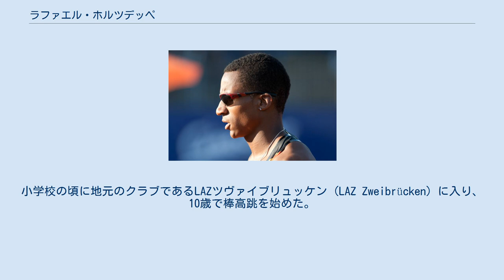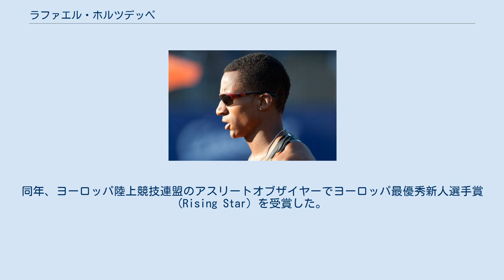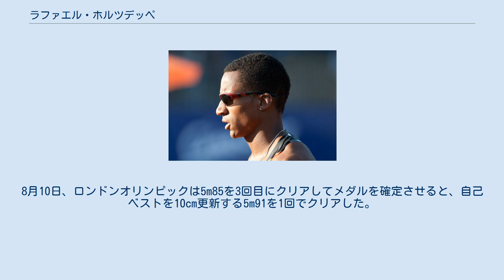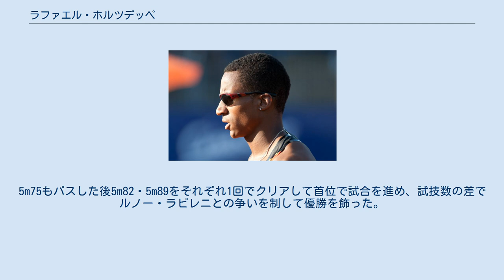ラファエル・ホルツデッペ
ラファエル・マルセル・ホルツデッペ（Raphael Marcel Holzdeppe、1989年9月28日 - ）はドイツの陸上競技選手、2013年世界選手権男子棒高跳金メダリスト。
カイザースラウテルン生まれ。
LAZツヴァイブルッケン (LAZ Zweibrücken) 所属。
2012年までツヴァイブリュッケンに居住し、1996年アトランタオリンピック男子棒高跳銅メダリストであるアンドレイ・チボンチクの指導を受けていた。
現在のコーチは、ショーンシー・ジョンソン。
 ホルツデッペは生後間もなくドイツ人夫婦の養子となり、生みの親の顔を知らない。
小学校の頃に地元のクラブであるLAZツヴァイブリュッケン (LAZ Zweibrücken) に入り、10歳で棒高跳を始めた。
柔道と体操競技の経験があり、バスケットボールの選手でもあった。
 2006年8月、北京で開かれた世界ジュニア選手権で国際大会のデビューを飾り、5m30をマークして5位入賞の成績を残した。
2008年6月28日、ビーベラハ・デア・リスで行われた競技会で5m80を成功し、1989年にソビエト連邦のマクシム・タラソフが記録したジュニア世界記録に並んだ。
その数日後ビドゴシチで開かれた世界ジュニア選手権で5m40を記録し、ポーランドのパヴェウ・ヴォイチェホフスキらを抑えて優勝、世界ジュニアチャンプとなる。
ホルツデッペは同年8月の北京オリンピックドイツ代表に選出された。
オリンピックでは決勝進出を果たして、5m60を2回目の試技で成功し8位入賞の成績を残した。
同年、ヨーロッパ陸上競技連盟のアスリートオブザイヤーでヨーロッパ最優秀新人選手賞 (Rising Star) を受賞した。
 2009年、7月にカウナスで開かれたヨーロッパU-23選手権は5m65の記録で優勝した。
同時期、ホルツデッペはツヴァイブリュッケンのヘルムホルツ・ギムナジウムでアビトゥーアを終えた。
2011年8月、大邱で開かれた世界選手権は5m50の記録で予選A組10位となり、決勝進出はならなかった。
 2012年1月21日、ホルツデッペはジンデルフィンゲンで行われた室内競技会で自己ベストを5m72に伸ばす。
同月27日にケムニッツで行われた室内競技会でマルテ・モーアに敗れて2位となったが再び5m72を記録した。
2月14日、リエヴァンで行われた室内競技会ミーティング・デュ・パ＝ドゥ＝カレ (meeting du Pas-de-Calais) は自己ベストタイの5m72をマークし、ロマン・メニル、コンスタディノス・フィリピディスを抑えて優勝した。
2月26日にカールスルーエで行われた室内競技会では自己ベストを5m82に伸ばし、ビョルン・オットー、モーアに次ぐ3位となった。
 同年7月1日、ホルツデッペはヘルシンキで開かれたヨーロッパ選手権で5m50・5m72・5m77の試技を1回でクリアし、モーアらとの3位争いを制して銅メダルを獲得した。
8月10日、ロンドンオリンピックは5m85を3回目にクリアしてメダルを確定させると、自己ベストを10cm更新する5m91を1回でクリアした。
5m97は成功しなかったが3位となり銅メダルを獲得した。
 ロンドンオリンピック後、モーアらのコーチであるショーンシー・ジョンソン (Chauncey Johnson)　の指導を受けるため、2013年からミュンヘンに住まいを移した。
 2013年6月6日、ローマで行われたゴールデンガラは5m91の自己ベストタイで優勝した。
同年8月12日、モスクワで開かれた世界選手権決勝は、5m50をパスし5m65を1回でクリア。
5m75もパスした後5m82・5m89をそれぞれ1回でクリアして首位で試合を進め、試技数の差でルノー・ラビレニとの争いを制して優勝を飾った。
ホルツデッペは男子棒高跳史上初めて、世界選手権・世界ジュニア選手権両方を制した選手となった。